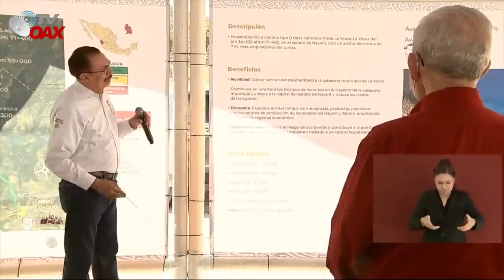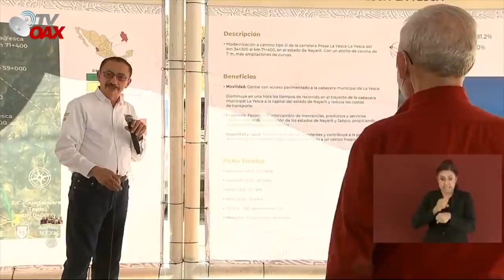AMLO cumple en la Yesca-Nayarit Mexico,Construye carretera y pavimenta, esto jamas habia pasado.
AMLO cumple en la Yesca-Nayarit Mexico, Construye carretera y la pavimenta ya tiene el dinero para hacer la obra.